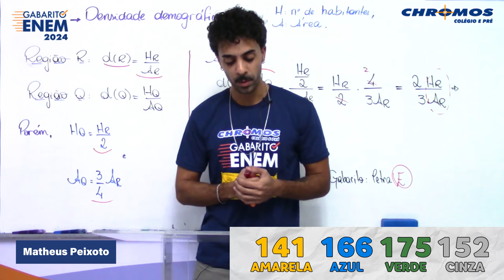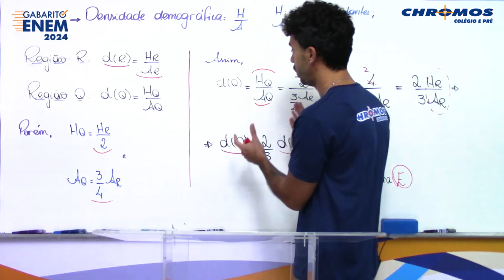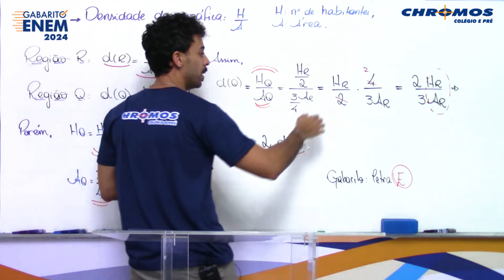Gabarito ENEM 2024 CHROMOS - Prova Amarela: Questão 141 | Matemática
Confira a correção da prova de Matemática do ENEM, respondida pelo(a) professor(a) Matheus Peixoto!
AMARELA: 141 | AZUL: 166 | VERDE: 175 | CINZA: 152